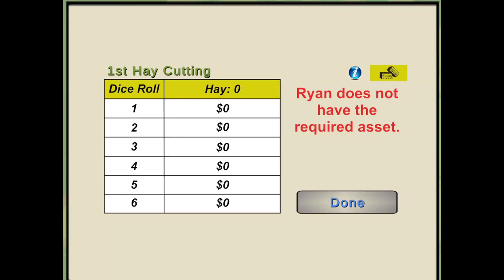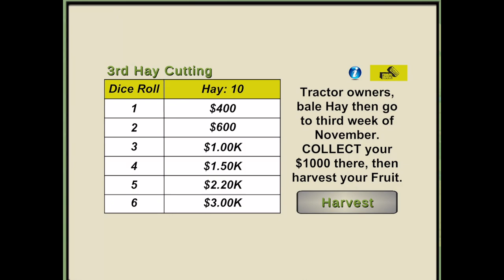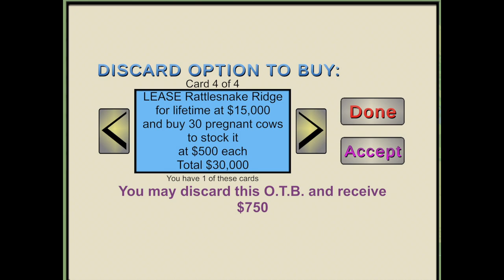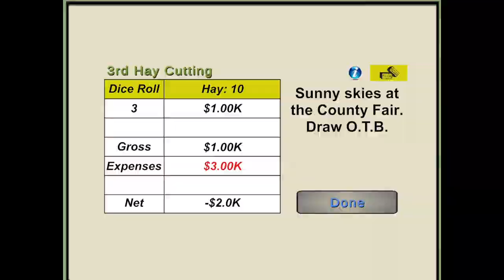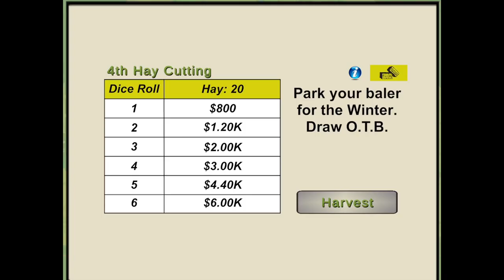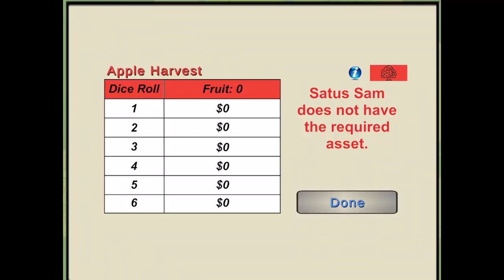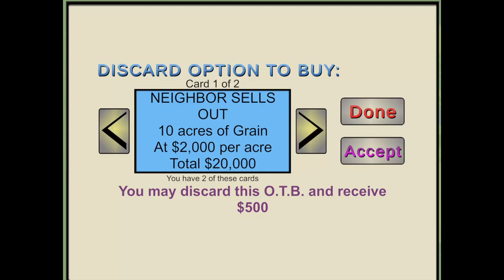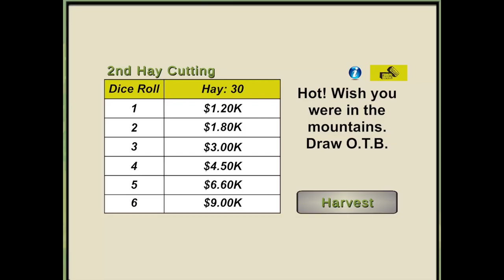The Farming Game 3D - Play Through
This is a new app that I have just finished. It may seem out of place on this channel at first glance, but there is a reason that I'm putting it here. Several of you have been asking for an Android version of my Puzzles from Survivor app for a long time, but Android apps are not my specialty. However I have used The Farming Game to teach myself how to create Android apps and I now feel ready to start moving forward with making a new version of the Puzzles from Survivor that will be available on both Android and iOS! I don't have a timeline for how long this will take, but it's now a work in progress!